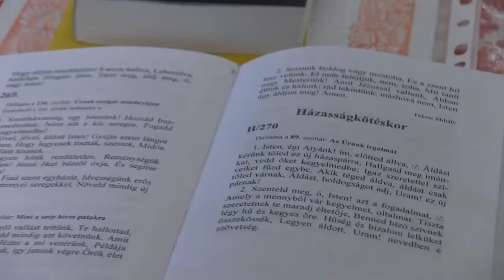Renáta & Szabolcs 2015.jun.20. WEDDING INTRO VIDEO